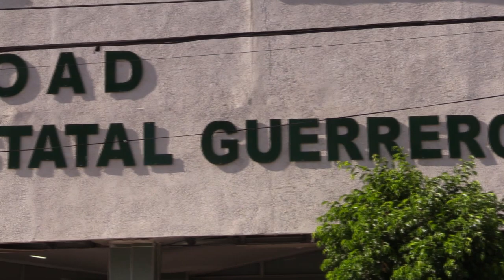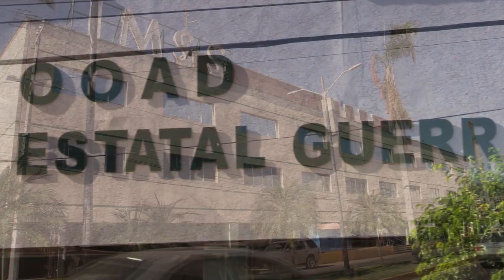RTGnoticias | 356 mdp invertidos en sector salud de Guerrero: Zoé Robledo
El gobierno federal, a través del esquema IMSS Bienestar, ha invertido en Guerrero 356 millones de pesos, de los cuales 230 millones han sido para 357 centros de salud y 126 millones más para la compra de 15 mil 257 equipos médicos.